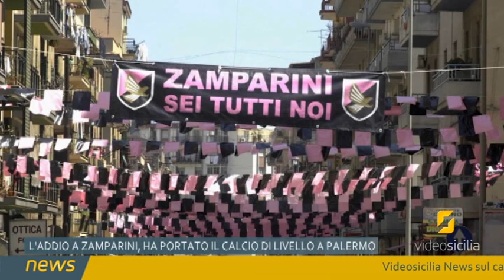Morto l'ex patron del Palermo Maurizio Zamparini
È morto nella notte all'Ospedale Cotignola di Ravenna l'ex patron del Palermo calcio e del Venezia Maurizio Zamparini. L'imprenditore friulano, 80 anni compiuti a Giugno, è deceduto intorno alle due per le complicazioni legate a un problema al colon che ne aveva determinato il ricovero nei giorni scorsi. A Ottobre, aveva subito il duro colpo della morte del figlio più piccolo, Armando, scomparso a Londra a 23 anni per un'ischemia. Lascia altri quattro figli Silvana, Greta, Andrea e Diego avuti dalla prima moglie.